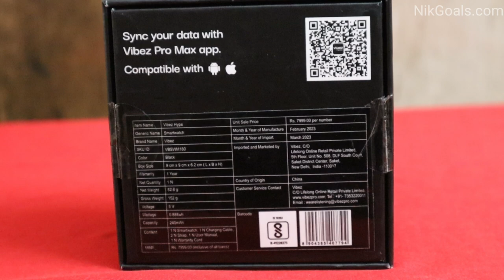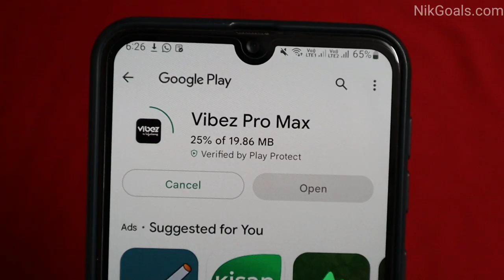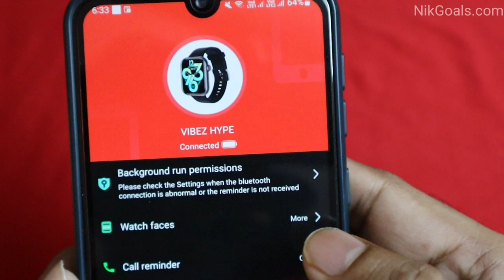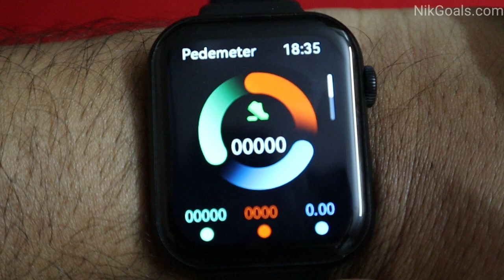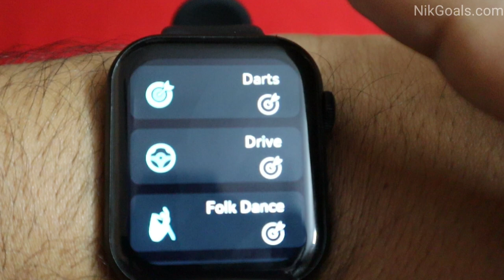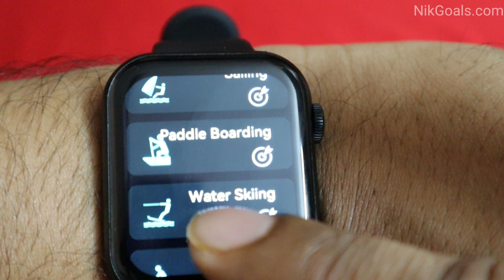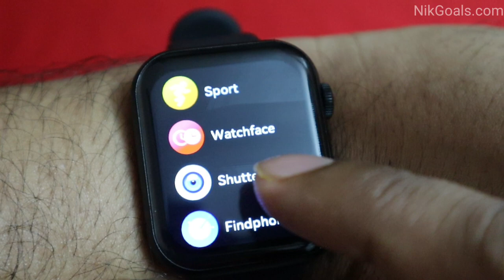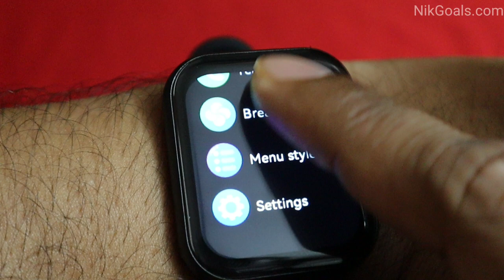Vibez Hype Smartwach Review | Vibez by Lifelong Smartwatch | Bluetooth Calling | NikGoals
We have shared our valuable experience of Vibez Hyoe smartwatch. It comes with loads for features like Bluetooth calling and much more. Kindly like the video and share it. Kindly buy these amazing perfumes for men.

In this list you will find all the Home Appliances reviewed by us.
Useful Kitchen Appliances
lifelong smartwatch
lifelong vibez smartwatch
lifelong vibez smartwatch review
vibez smartwatch
vibez smartwatch review
smartwatch
smartwatch review
best smartwatch in india
best smartwatch in 2023
bluetooth calling smartwatch
men and women smartwatch
health tracker
health tracker smartwatch
health tracking
exercises
detailed smartwatch review
best smartwatch in budget
best smartwatch below 2000
smartwatch under 2000
smartwatch below 2000
smartwatch
vibez by lifelong smartwatch
best smartwatch
vibez smartwatch
best budget smartwatch
vibez women's smartwatch
vibez by lifelong xena smartwatch
vibez women's smartwatch unboxing
vibez by lifelong smartwatch tamil
vibez by lifelong smartwatch review
vibez by lifelong women's smartwatch unboxing
vibez watch
best smartwatches
vibez smartwatch unboxing
alt smartwatch
smartwatch 2021
vibez women's smartwatches
women's smartwatch
calling smartwatch
Which brand smart watch is best?
Is the smartwatches worth buying?
What are the disadvantages of smart watch?
smartwatch review india
best smartwatch for android
best smartwatch india
best smartwatch for iphone
smt4 smartwatch review
smart watch review sample
ndtv smartwatch review
fitness smartwatch reviews
vibez smart watch wikipedia
vibez smart watch country of origin
vibez smart watch price
vibez smart watch company
vibez smartwatch new launch
vibez smart watch for ladies
vibez smartwatch launch
vibez smart watch website
Which is best brand for smartwatches?
Which brand is no 1 in smartwatch?
What is the warranty on the Vibez smart watch?
What is the price of Vibez smartwatch?
vibez hype black
vibez hype rose gold
vibez hype silver
best smartwatch
smartwatch
alt smartwatch
best smartwatch under 2000
alt vibe smartwatch
alt hype smartwatch
alt hype smartwatch unboxing
best smartwatch under 1500
calling smartwatch
smartwatch under 2000
alt hype smartwatch review
alt hype smartwatch price
alt vibe smartwatch review
alt hype smartwatch launch
alt vibe smartwatch unboxing
alt hype smartwatch features
alt hype smartwatch details review